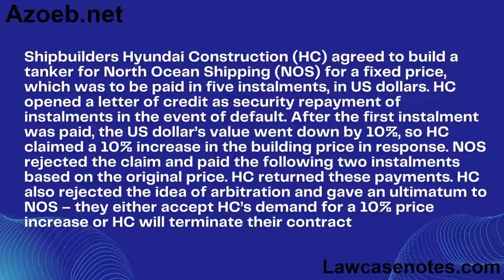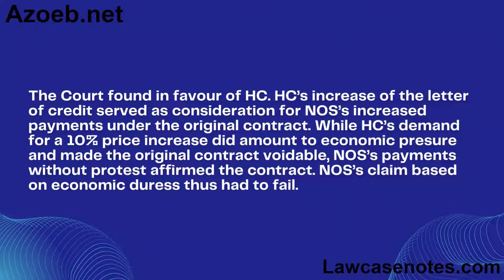North Ocean Shipping Co Ltd v Hyundai Construction Co Ltd 1979